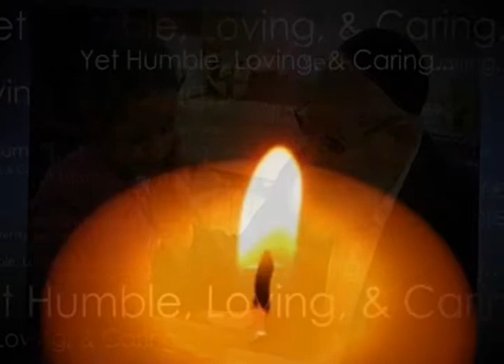Harav Ovadia Yosef - A picture says a 1000 words.